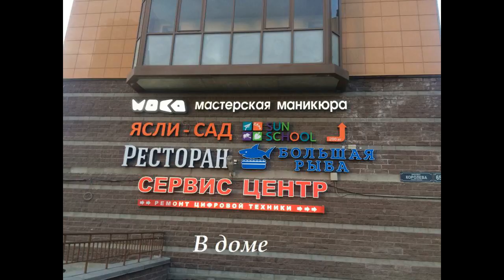Продажа эксклюзивной квартиры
Цена: 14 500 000 Руб.
Шикарная, стильная, уютная трехкомнатная квартира в престижном Приморском районе: проспект Королева 65.
Новый 2011 года кирпично-монолитный дом комфорт-класса подчеркнет ваш статус: закрытая придомовая территория, видеонаблюдение, подземный паркинг, консьерж в парадной.
Площадь квартиры 85,4м2 (площадь балкона и лоджии не входит).Общая приведенная площадь квартиры 90,2м2 (балкон с коэффициентом 0.3, лоджия с коэффициентом 0.5).
Окна квартиры на три стороны, балкон: 8,6м2 и лоджия 4.3м2.
Эксклюзивный, качественный, продуманный до мелочей евроремонт по дизайн- проекту.
Дорогостоящая сантехника, встроенная бытовая техника на кухне Gorenje+, neff(Германия), часть мебели Италия. Шикарный диван в гостиной - наполнение - пух, перо.
Квартира продается вместе с мебелью, техникой, заказанной именно под этот дизайн-проект. Просторная кухня, большие комнаты, ...